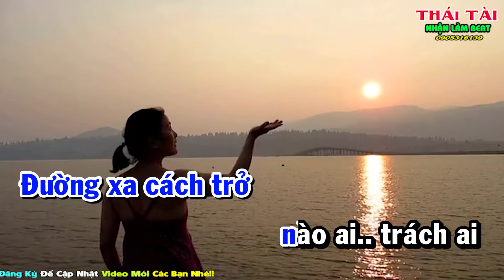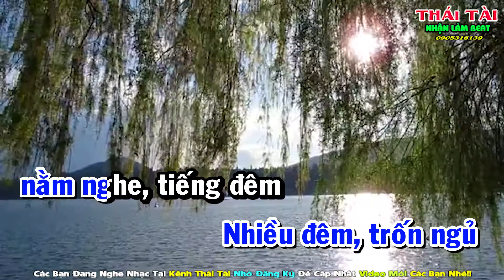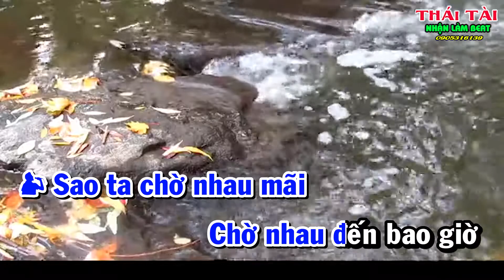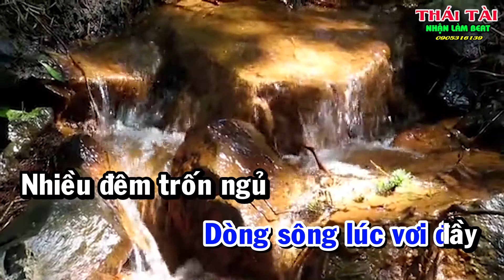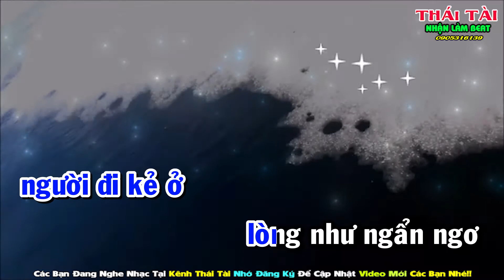Karaoke Cõi Đêm Song Ca | Thái Tài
Cõi Đêm
Tác giả: Sông Trà
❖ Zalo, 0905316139